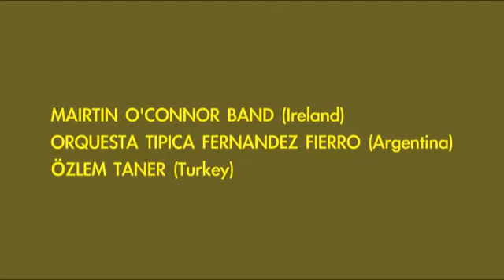WOMEX 11 Showcase Trailer